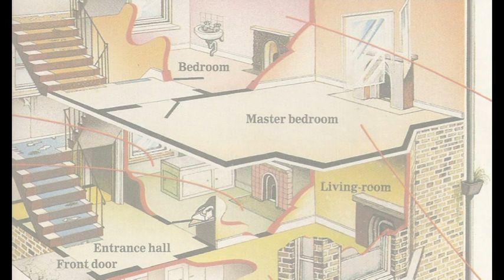Citizens - episode July 1991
Citizens was a twice-weekly drama serial that ran on BBC Radio 4 between October 1987 and July 1991. This episode dates from July 1991. The exact date is uncertain. It was labelled 4 July but I suspect its from 9 July or possible 11 July. If so its written by Mark Power and directed by Adrian Bean.